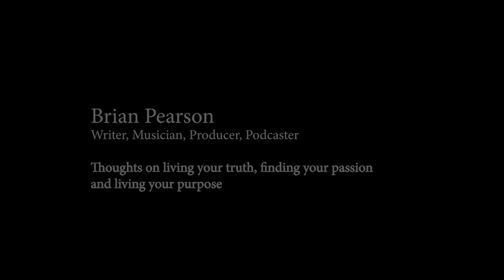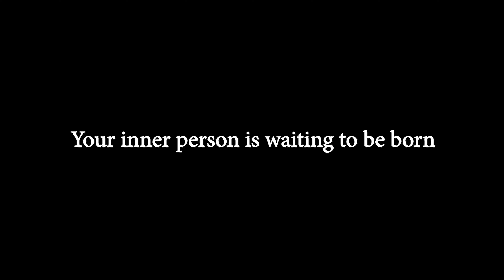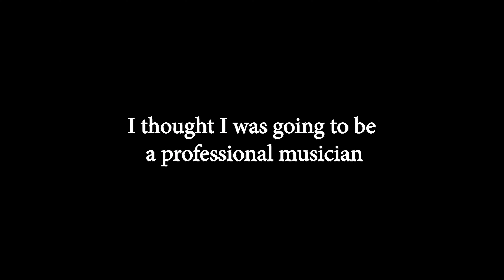E5 Brian Pearson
E5 is a video series of on-camera interviews with Elders sharing their wisdom.
* Experience * Expertise * Enlightenment * Exploration * Education *
Contents of the video
00:00 Opening
00:18 Brian Pearson Introduction
01:44 Discovering who I was
03:01 The challenges of the lion and the lamb
06:19 Your inner person is waiting to be born
07:52 The importance of having a mentor
09:00 I thought I was going to be
 a professional musician
11:17 Our souls will tell us what to do
14:12 Naming your truth and addictions
16:22 The best time of my life
17:37 Facing our fears
19:08 We already know the truth
so follow your bliss

Brian Pearson is a writer, musician, and the producer and host of the podcast, The Mystic Cave A retired Anglican priest, Brian now enjoys exploring the startling spiritual terrain on the far side of conventional religion, where talking to trees, writing sacred poetry, and summoning the dead may be the new normal.

Pearson is motivated by passion, moved by curiosity, and sustained by an inner sense of purpose. He believes this is true for all of us, though each in our own unique way. The Soul is sacred, he says, with or without the benefit of religious belief and practice. So is the Earth, which invites us into a dance of discovery: For what purpose were we made? Who is the Universe calling us to be? What does Life ask of us? If there is a new spirituality emerging in the global West, it is defined by a renewed relationship with our selves, with our bodies, and with the Earth, our home.

Pearson is the author of two books. How the Light Gets In is a collection of short stories inspired by the eccentric people and often wacky experiences from his early ministry in the church. One of those characters, a young priest who went by "Father David,” was not yet finished with the author once the author was finished with him, so be became the main character of a novel, Passiontide. Both books can be heard as serialized recordings, read by the author, on The Mystic Cave.

Pearson has recorded two albums of original songs, So Far … and Let the Dogs Run Free. The second is available on all online streaming platforms. His other books and projects, as well as his bi-weekly blog, which introduces each new episode of The Mystic Cave podcast, are found at his web

Turning seventy in the months ahead, Brian is a husband, a father of three, a grandfather of two, and, all told, a very happy man.